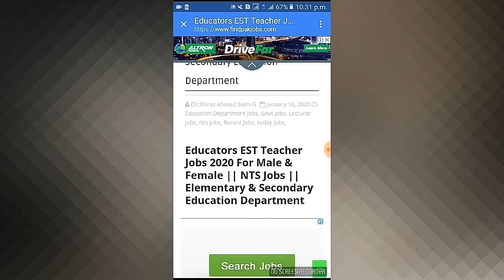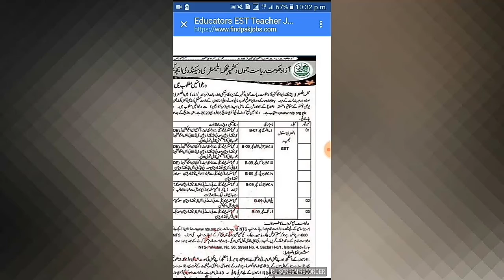EST Educater Jobs in education department male and female can apply